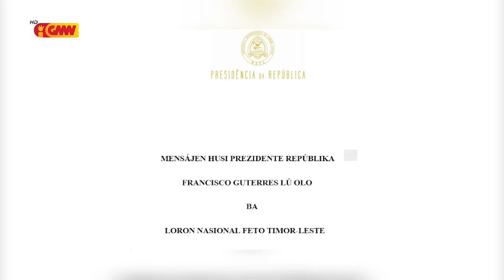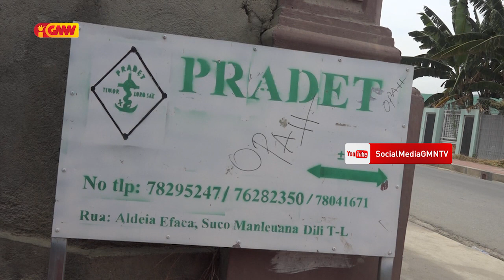PR kondena maka'as Aktu Krime hasoru Inan Feton Matebian Domingas Soares